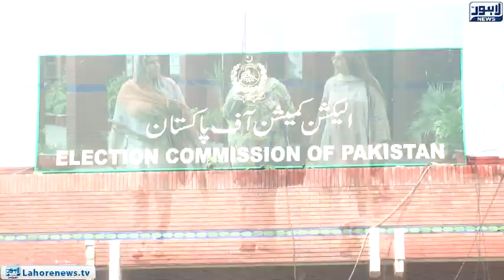PMLN started supplementary election campaign in NA-124